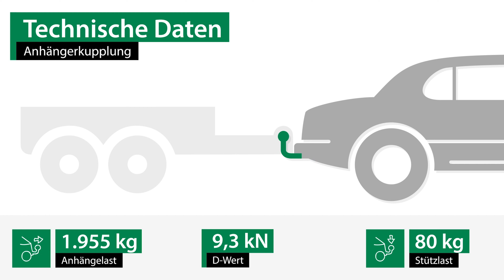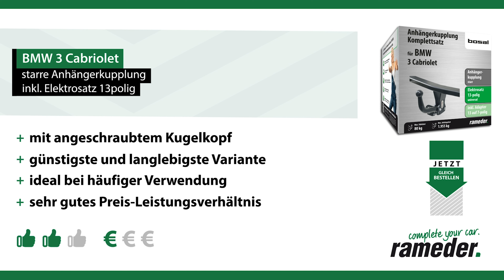Anhängerkupplung starr BMW 3 Cabriolet | Bosal Komplettsatz + Montage von Rameder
►Anhängerkupplung starr + Elektrosatz + Montage | BMW 3 Cabriolet | Bosal

Einbau, Montage und Produktvorstellung einer universal Anhängerkupplung inkl. E-Satz für den BMW 3 Cabriolet . Die vorgestellte AHK abnehmbar von Bosal ist bei Rameder erhältlich Das Nachrüsten der Anhängevorrichtung kann optional in einem unserer bundesweit verteilten Montagepoints von uns übernommen werden

Warum sollte ich meine Anhängerkupplung für den BMW 3 Cabriolet bei Rameder kaufen?
+Bestpreis-Garantie
+Maximaler Kundenservice

Ist die Anhängerkupplung starr von Bosal die richtige für meinen BMW 3 Cabriolet von BMW?